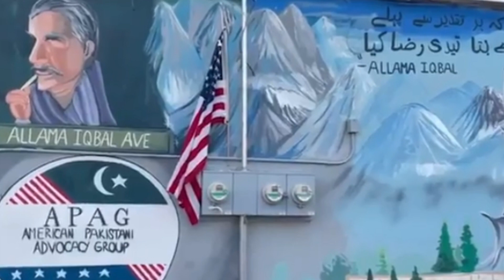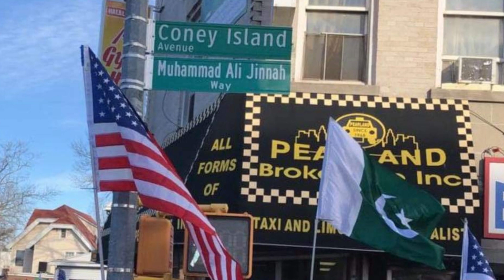Street in New York co-named 'Allama Iqbal Avenue'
As Pakistan's Independence Day fast approaches, an avenue in New York — the most populous city in the United States — has been co-named "Allama Iqbal Avenue".